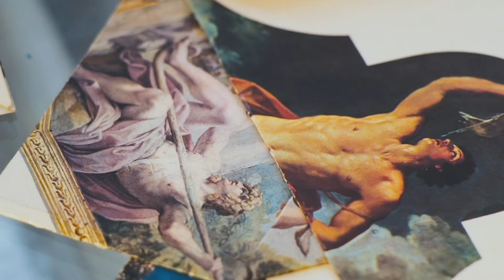Jorge Cabieses: Constructions & Cancellations a video by Fredi Ferrara produced by Dot Fiftyone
Dot Fiftyone is delighted to announce "Constructions and Cancellations", the second solo exhibition of Jorge Cabieses at the gallery, curated by Laura Marsh. Jorge Cabieses’ paintings are distinctly geometric and his approach is successful in outsmarting geometric abstraction. His high clean and regular forms are contrasted by the use of hard and rustic materials. A few figurative scenes recede into the background, simultaneously revealing their supports. Applied with oil sticks, areas of solid and plain colors recall geometric abstraction. Contrary to the artistic missions embraced by these mid-twentieth century artists –the quest for an autonomous language– Cabieses’ practice is grounded in the slippage between the optic and haptic dimensions. This is the foundation upon which his work stands apart and the basis for his renown in Latin America. Curator Laura Marsh states, “ Jorge Cabieses’ collages, paintings, and sculptures have resonance and depth beyond their points of departure within the canon of painting.

Cabieses folds art magazine images of old master paintings to obstruct, conceal, and reveal spatial relationships and sculptural gestures. The magazine fold becomes symbolic and transforms into a vehicle for constructing elemental compositions for spatial interactions. Building from the emptiness of raw canvas and finding composition through explorations in line and form are the basis for his visual identities.

Jorges Cabieses (b. 1971, Lima, Perú) has participated in numerous group exhibitions in Cuba, Peru, Chile, Czech Republic, Germany, Costa Rica, Spain. Since 2003, he has held nine individual exhibitions "Instruction Manual," Artco Gallery (2003); "Boarding Pass," Gallery Punctum (2004); "Post," Gallery Lucia de la Puerte (2006); "Popular Mechanics 2," Gallery Link (2007); "Screen," Link Gallery, Buenos Aires (2008); “Concreto,” Galeria Lucía de la Puente (2011); “Superficies,” Galería Miroquesada Garland (2012). In 2011 he was selected for the Cisneros Foundation Fellowship. His work is part of the CIFO Collection and can also be found at Abstraction in Action, a project by curator Cecilia Fajardo Hill for the Collection Sayago & Pardon, in California.